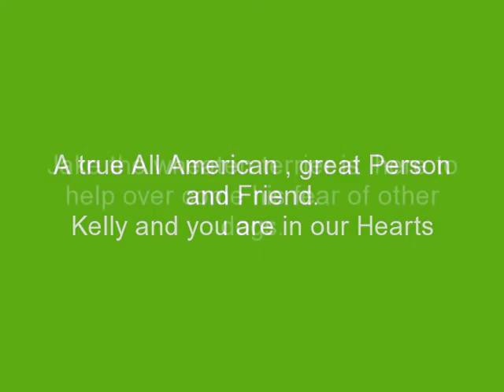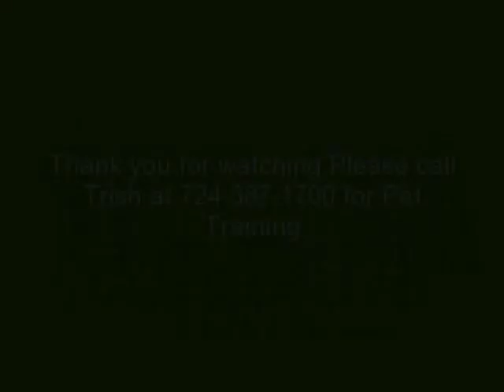Sheer Heaven dog Training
Features Jake the wheaten Terrier. Jake is filmed on his first lesson, he had no prior obedience training. He is being trained by Trish of Sheer Heaven Pet Resort. Training all breeds in basic obedience, aggressive dogs, shy dogs...and house training.